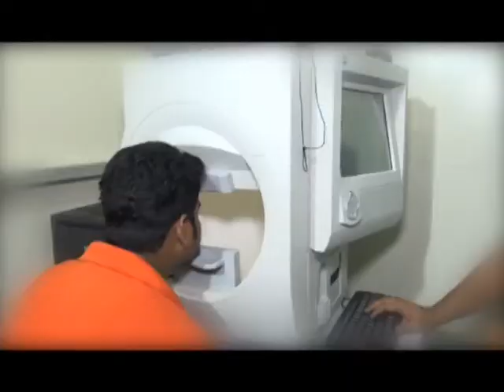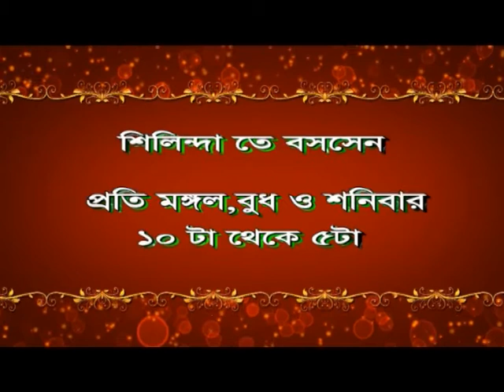Bengal LIVE 14.06.18